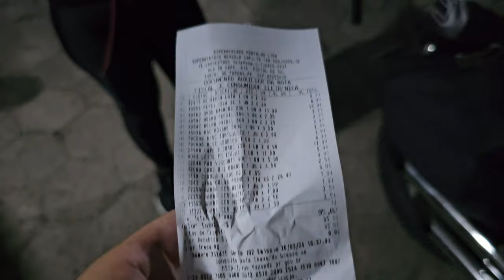PRECISAMOS DEIXAR A MOTO e encontrar um lugar para dormir Ep-10/ Tp-01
Nós somos Douglas e Luana casal de Motoviajantes produzindo nossa primeira web série da vida real Intitulada Desvendando o Paraná que consiste em uma viagem de moto a baixos custos dormindo em barraca e cozinhando em fogareiro pelos principais pontos turísticos no Estado do Paraná!

Neste vídeo deixamos para traz Morretes e seguimos pilotando pelo litoral Paranaense até Pontal do Sul onde precisamos achar um lugar para dormir e ao amanhecer pegar a barca para a Ilha do Mel!